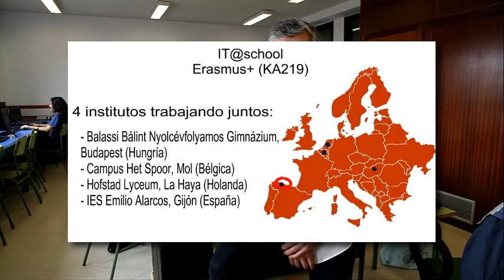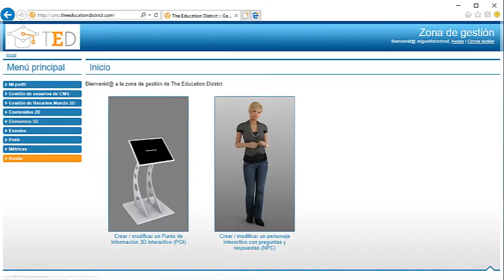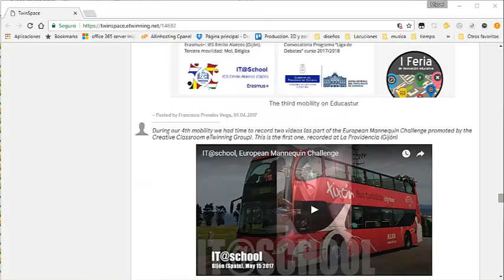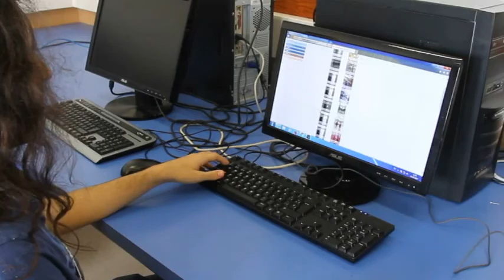The Education District use case example. European project it@school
Use case example of The Education District. Teacher and students tell us their experience using TED